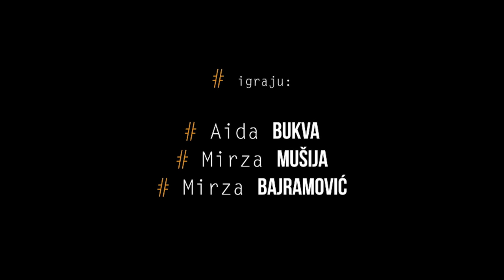LUDILO UDVOJE - Official Trailer (JU KSC KAKANJ)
50 GODINA JU KSC KAKANJ

DRAMSKI STUDIO

Eugen Ionesco

LUDILO UDVOJE

Producent: Aldin Šljivo

Glumci – Aida Bukva, Mirza Mušija i Mirza Bajramović

Inspicijenti – Adnan Kadić i Almir Kuburić

Scenografija – Mensur Begičević

TEHNIČKA EKIPA I OSTALI UČESNICI U PRIPREMI IZVEDBE PREDSTAVE

Postavka i operater rasvjete:Mahir Fejzović; Audio i video operater: Almir Kuburić; Šef tehnike: Nijaz Neimarlija , Scenski majstor:Emsad Marušić; PR i marketing: Nerma Alagić; Administrativni poslovi: Medina Sarač; Blagajnice: Mensura Huduti i Mirnesa Begić; Održavanje čistoće Doma kulture: Sabina Čelebić; Dizajn plakata i audio vizuelni efekti: Frame production